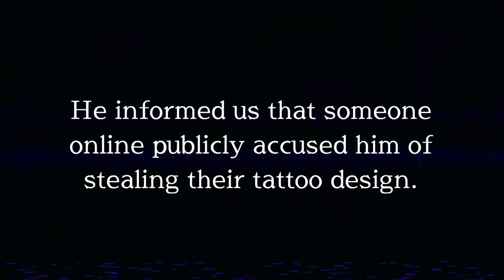Cam caught stealing a tattoo ft Phil Sommers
Yup, you read that right. Cam has been publicly accused of stealing another artist's work. Thankfully, he gets advice from our resident artist and this week's guest, Phil Sommers! The guys review both the tattoo and the stolen design and tells Cam what he did right and what he did wrong. Phil gives us his advice for staying motivated throughout his career. The guys take on questions sent in by our Patrones and much much more.

MERCH
Model Citizen

-Liz Crossley
-Andrew Lara
-Ethan Hanson
-Nick
-Amanda Prather
-Jeff Prell
-EthoOo
-John
-bbtt9
-Elizabeth Forward
-DruryboyZ
-Isaiah Caprice
-Alexa Bunch
-Josh
-Josh Thacker
-oletharv
-RenatoS
-Raja oki
-Amanda Dillon
-Kathryn Philpott
-Josh Hammond
-Bubba Middleton
-JasonPaulClements
-Tass Robinson
-Billy Anderson
-Jeffrey Morabe
-Travis Leathley
-Axel Rosales
-Jorge Gonzalez
-Matt Look
-Brian
-Karl Berg
-Chris Ogar
-abbie schlett
-Annie Gibbs
-Clinton Watson
-Isabel
-Ryan Hickam
-Teja Brown
-Megan dzihic
-Manuel Zuniga
-Kyle
-Kyle Baker
-Sarah Thomas
-Nicole
-Your Name
-Diana Torres
-Britteny Berry
-XhellionartX
-Jonez
-Abby Schwankl
-Redpocketfrog
-Kyle stevens
-Tamra Thompson
-Jessica Black
-Serena Ally
-Cara Leach
-Angela
-Paul Allen
-Dylan Sternes
-Matthew Mahan
-Tommy Hughes
-Kat Schubert
-Chris Conley
-Sydney Gandy
-Matthew cesario
-Trevor Bigam
-Miranda Robinson
-Dragana
-Emerson
-Dan
-Hippo Malo
-Katie
-Mike Fender
-Teresa Williams
-Andres Garcia
-Zach Ghaderi
-Tyler Brown
-Tim Fecteau
-Kimbo
-Monet Coats
-Mitchell Randall
-Erma Ogar
-Shelby Short
-Nuthole
-Daniel Pokorny
-Tyler McCray
-Heidi Young
-Salvador Stoneberg
-Chris
-Cody Allen
-Nate Bernstein
-Kelsey Boyl
-Josh Sixt
-Jasmine
-Brandon Franklin
-EndedUpHere 98
-Minette
-Erin Gilmer
-Donny
-Cory
-Steven Gutierrez
-Blake Lowe
-Noah Elder
-Barak Williamson
-Alfredo Garcia
-Patrick Racferty
-David Goloski
-Chris Rodriguez
-Carl Storts
-Eddie E
-Iam Anderson
-Brett Nievinski
-Joseph Holder
-Jose Soberanes
-Martin
-Braydon Saenz
-Kevin Hemdal
-Dalton B
-Macoley Coulson
-X L
-Christopher Widziewicz
-Leandra Martinez
-Trent Charlias
-Kevin Torres